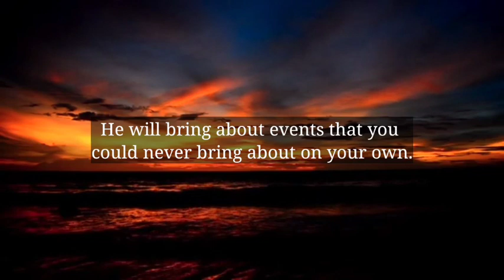🌈God Message Today | Be Careful, Someone is cleverly paired with your.. | Urgent Message